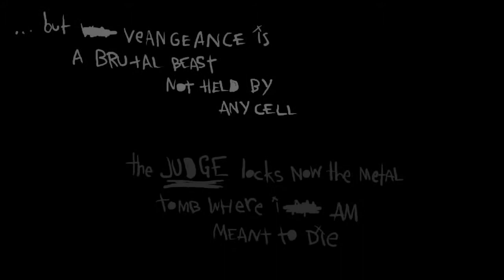The Dishwasher: Vampire Smile Teaser Trailer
A sequel is coming to Ska Studios' The Dishwasher: Dead Samurai.